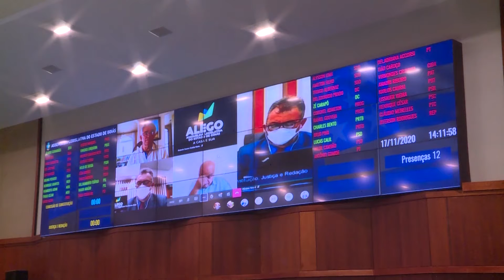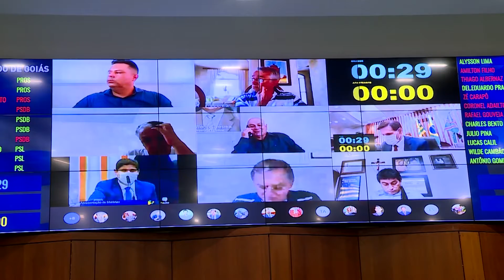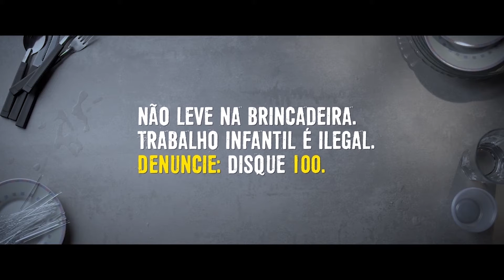Jornal Alego News - Edição da Noite - 17. 11. 2020 (terça)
O ALEGO NEWS está no ar e traz os principais assuntos  da Assembleia Legislativa do Estado de Goiás.
Tudo sobre os parlamentares goianos e as Sessões e Comissões da Casa.
Com Thiago Mendes e a Equipe TV ALEGO

A convidada do Alego Entrevista desta terça-feira (17) foi a Advogada Flávia Mendanha, que falou sobre a participação da mulher na política.

Acompanhe sempre pela TV ALEGO (canal 3.2 da TV aberta e canal 8 da NET Claro)
e pelo canal da TV ALEGO no Youtube.

Veja mais notícias no site oficial da Casa:  portal.al.go.leg.br